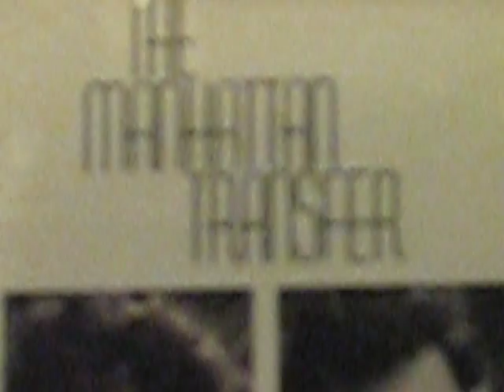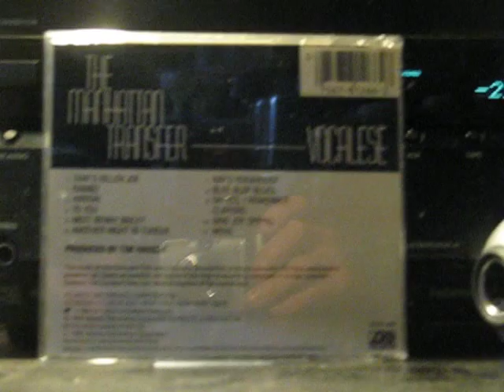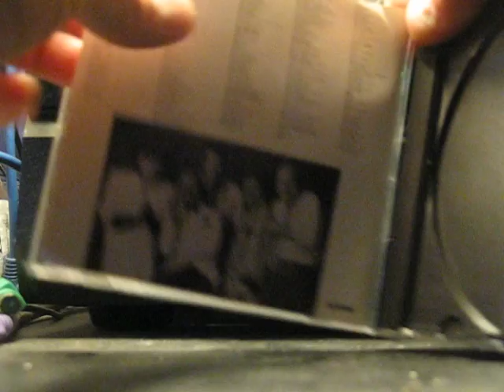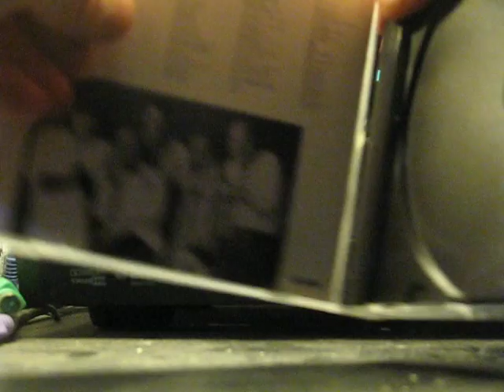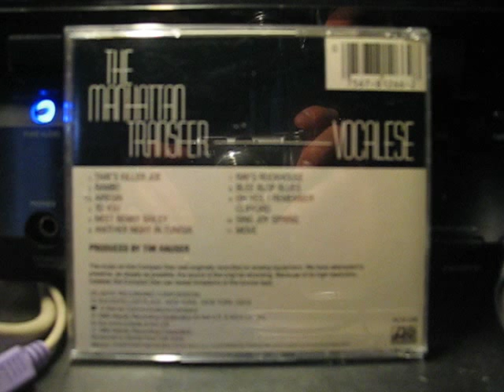The Manhattan Transfer - Vocalese - 06 Another Night In Tunisia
Artist:  The Manhattan Transfer

Album:  Vocalese

Track #6;

 "Another Night in Tunisia" (Dizzy Gillespie, Jon Hendricks, Frank Paparelli) -- 4:12

Released: 1985
Recorded: 1985
Genre:         Vocal jazz
Length:         45:29
Label:         Atlantic
Producer:         Tim Hauser, Martin Fischer

Lyrics for:  Another Night In Tunisia by The Manhattan Transfer

Livin' in the middle 'n relaxin' while y' loosen only a little
Means y'gotta figure out a way y'oughtta' go
'N steady movin' on ahead're anywhere y'kharma led'n
With a fascinatin' desert f'y'bed

How very inviting!
Such a lush, poetic sight full o'lots o'lovely desert
And a rare, exotic mystery at night
How y'gonna beat it f'r a magic delight

Thrill to the chant of - the Muezzin
Callin' all t'pray aroun' the closin' o'the day
Becomes a regular occurrence
Git offa' the camel's back
Put you a tent up, lay you a mat down
Ready t'dream o'what'cha lack
Meanwhile, y'quietly sleepin' soun'ly